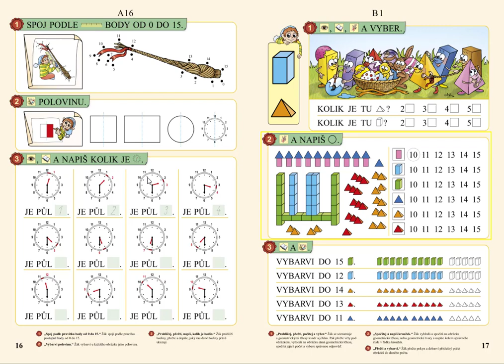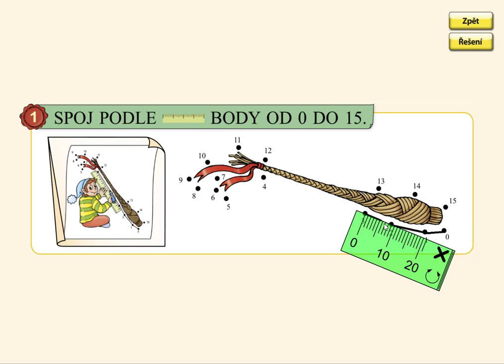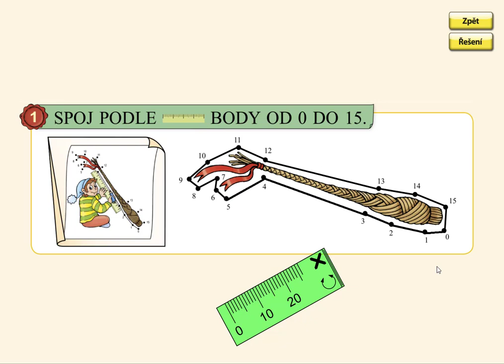Práce s pravítkem, MATÝSKOVA MATEMATIKA 3. DÍL - POČÍTÁME DO DVACETI, str. 16, cv.1